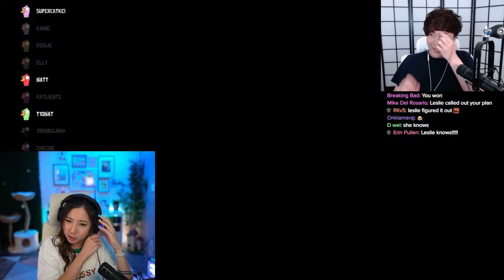Fuslie knows Sykkuno too well.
This is from Fuslie and Sykkuno's stream.

You can go and support the streamers here

0:00 Intro
0:06 clip